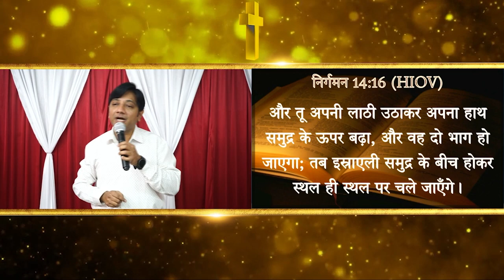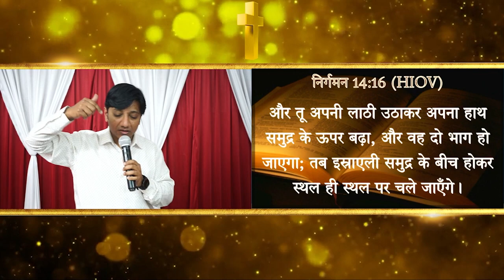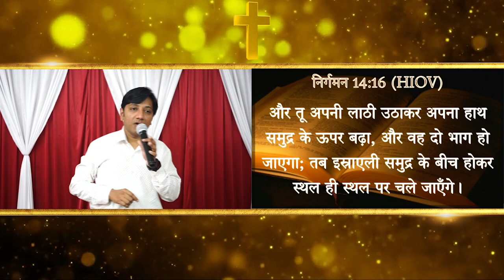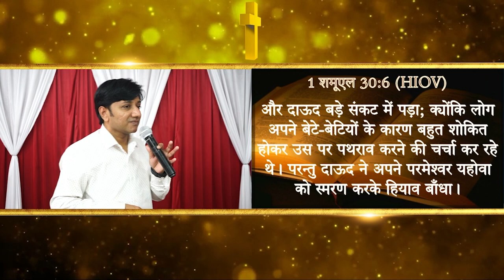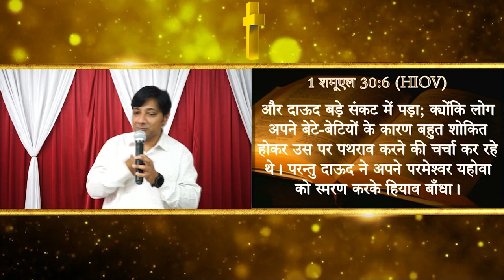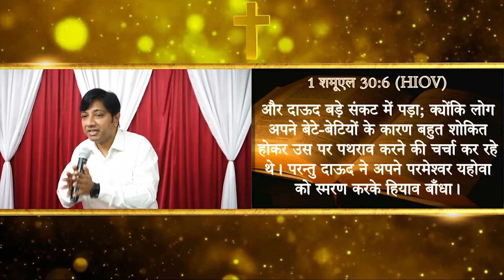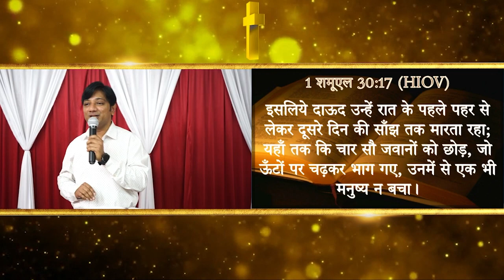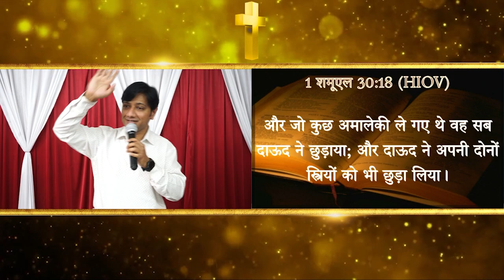दुखों और समस्याओं में विजय होने के लिए क्या करे ? | 𝐇𝐢𝐧𝐝𝐢 𝐂𝐡𝐫𝐢𝐬𝐭𝐢𝐚𝐧 𝐌𝐞𝐬𝐬𝐚𝐠𝐞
दुखों और समस्याओं  में विजय होने के लिए क्या करे ?

𝐇𝐢𝐧𝐝𝐢 𝐁𝐢𝐛𝐥𝐞 𝐌𝐞𝐬𝐬𝐚𝐠𝐞 𝐅𝐫𝐨𝐦 :

Ps.Christopher Christian